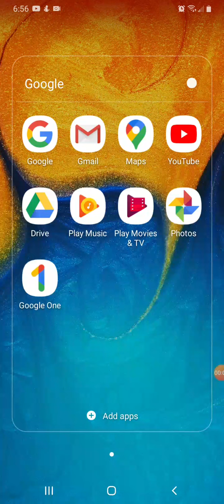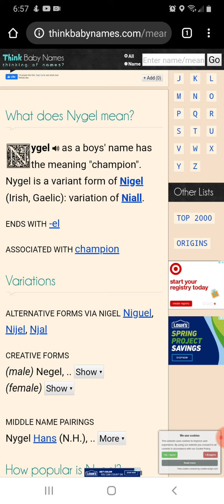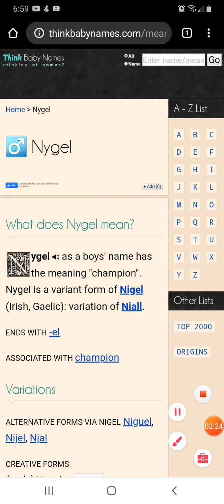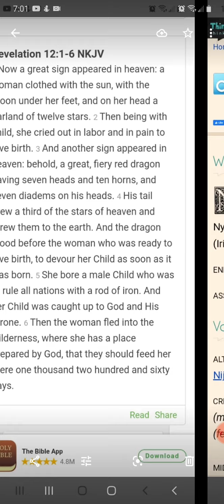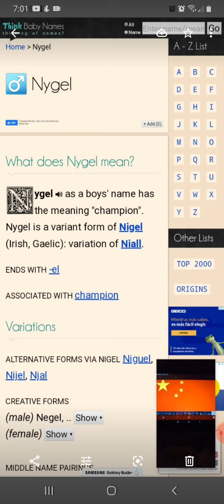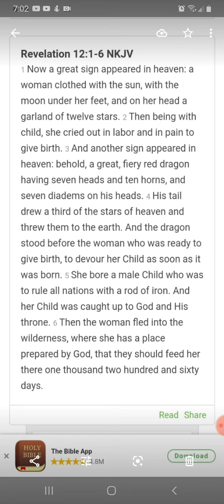The Woman in Revelations Has The Baby Dream (Day 1 Fast)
Fast begins now in any format for at least 14 days. If you want to join me you can!
If you can only fast 1 or 2 meals and snacks a day, please join in!

Description
Dreams/visions/prophetic words from the Lord.
Donations not necessary, but Very appreciated/helpful to my family while I work for the Lord. I love doing what I do. It can sometime take my time away from my job.

Tishangelishingodssecretplace.org